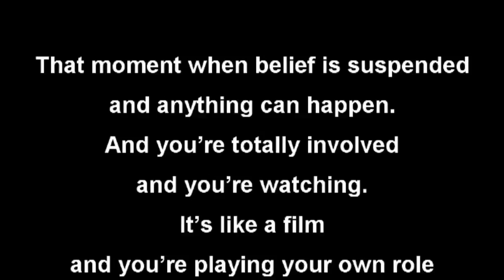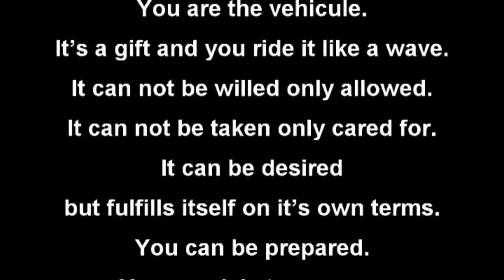DATANZDA comment ça bouge ? Mark Tompkins by Anne Rosset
Filmed and edited by Anne Rosset